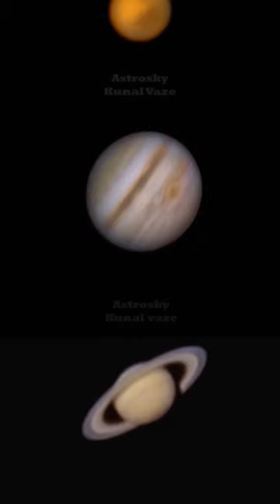My Homemade 5000 Rs Telescope , for full video visit channel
which is filled with cosmos.

My Homemade telescope results